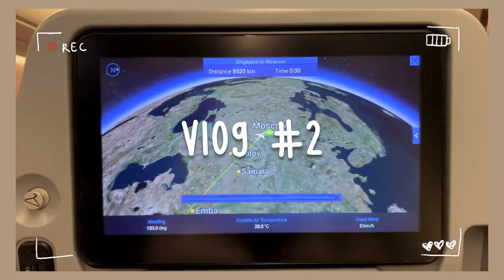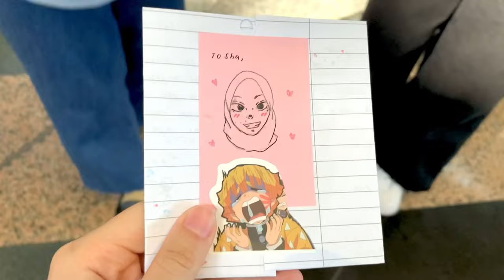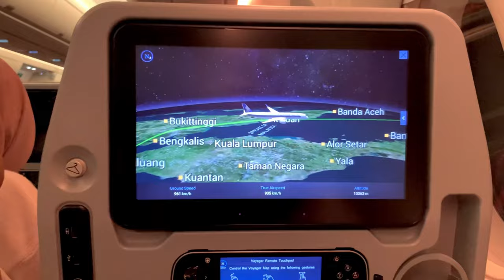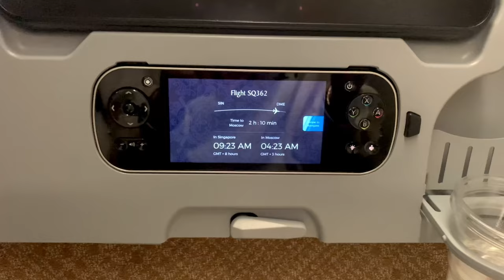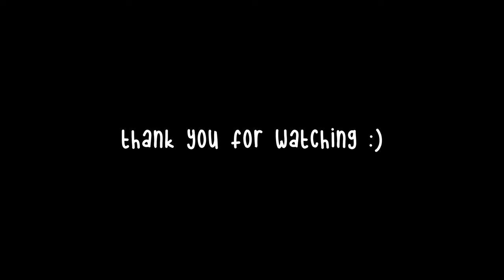KUL-DME : TOUCHDOWN IN MOSCOW // study abroad vlog 🇲🇾 🇷🇺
hello everyone! ☻

its been a while since i posted a youtube video. my schedule was so packed lately and in a short notice i got the chance flying to russia to pursue my studies. well actually, my friends and i were supposed to be flying there 2 years ago, but covid came and everything got cancelled :(

Allah has a greater plan, indeed.
this is a whole new experience for me and so i want to share it to you guys how my journey turned out to be. let me know what you guys think of my video. hope you guys enjoy this hehe :3